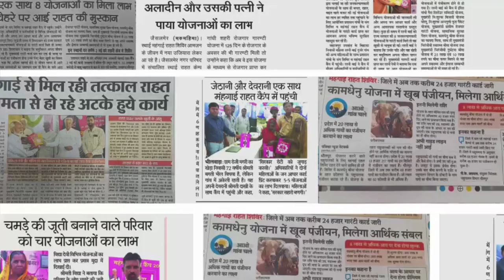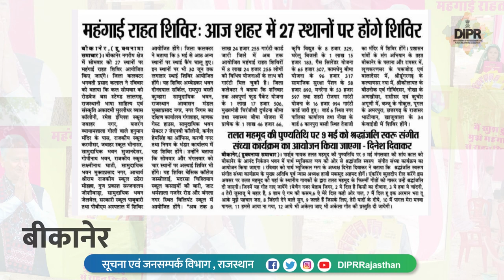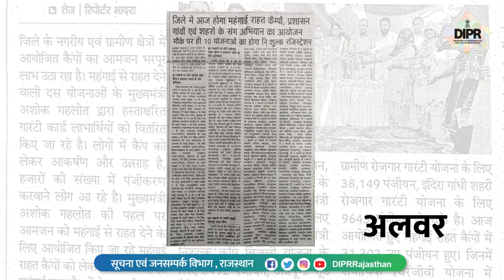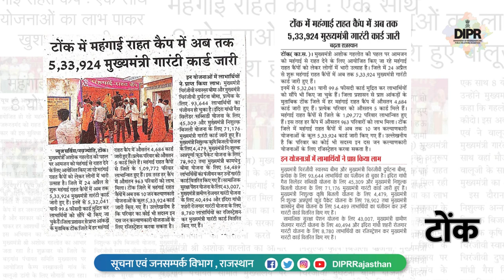महंगाई राहत कैम्प, सुर्खियों में आज...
महंगाई राहत कैम्प
सुर्खियों में आज...